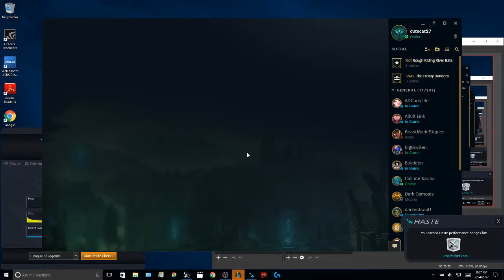Fiddle Supp?! 6/7/18 League Of Legends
if you guys want to play for yourself heres the link to download it,

hope hes videos are as entertaining for you as they are making them! :D